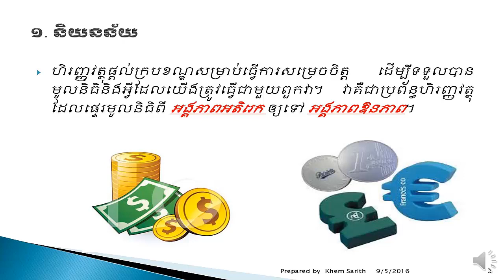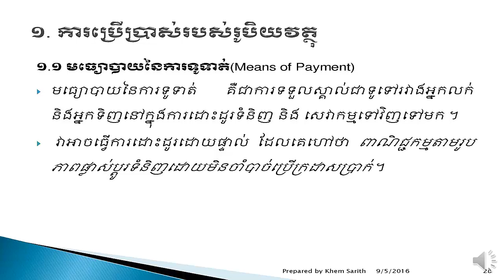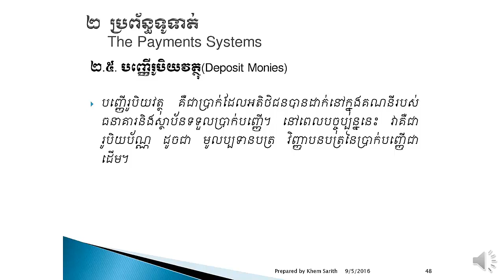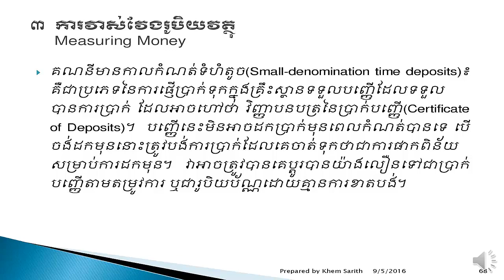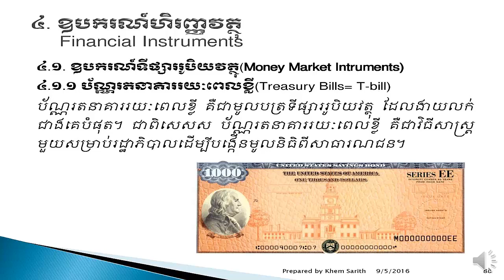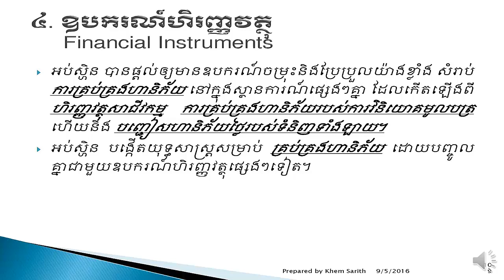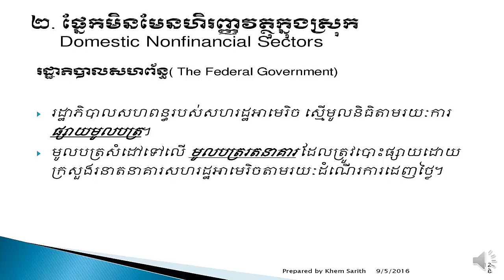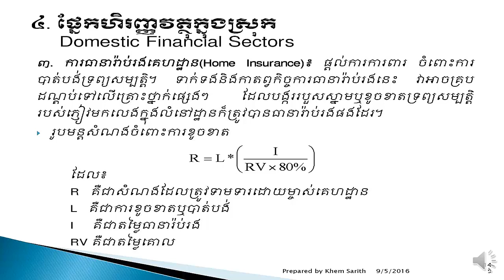វីញ្ញាសា ហិរញ្ញវត្ថុ ភាគទី​​១ដល់ភាគទី១០ Examination Financial​ EP1 EP10